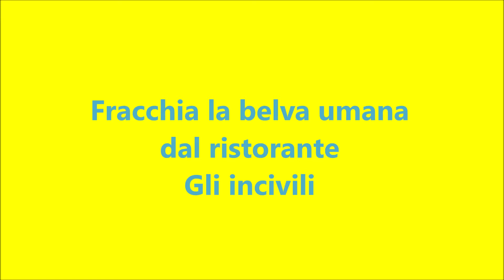Fracchia la belva umana - scena: dal ristorante "Gli incivili"